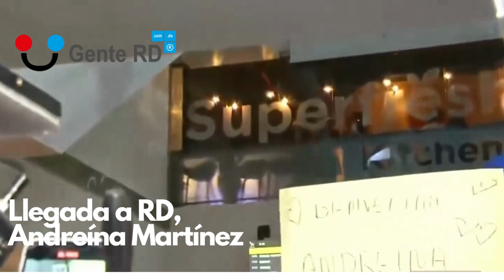Llegada a RD Miss Universo Andreína Martínez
Llegada a RD MissUniverso andreina Martínez